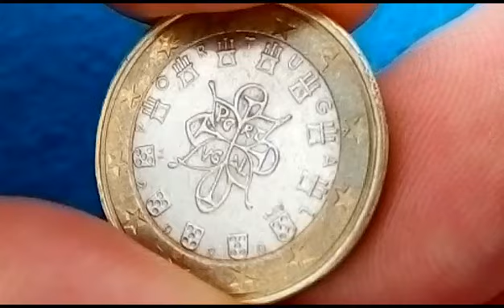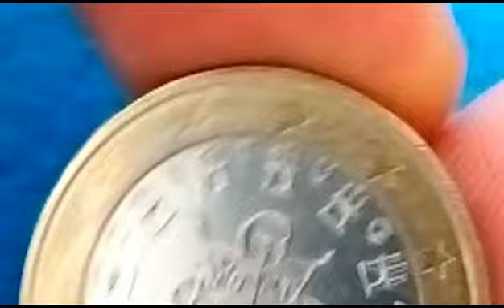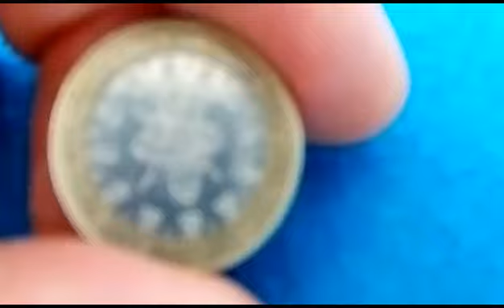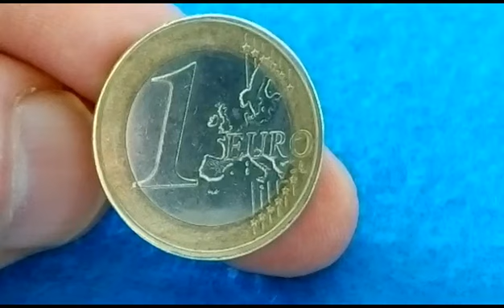TOP 1 EURO ULTRA RARE ERROR COIN! WHY IS THIS COIN SO VALUABLE ? 2020€ PORTUGAL" CHECK YOUR COINS"!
Moeda bimetálica 1 EURO 2020 PORTUGAL.

Moeda com erro de perfil do rebordo visível

Batida descentrada,valiosa, DEFECTS .